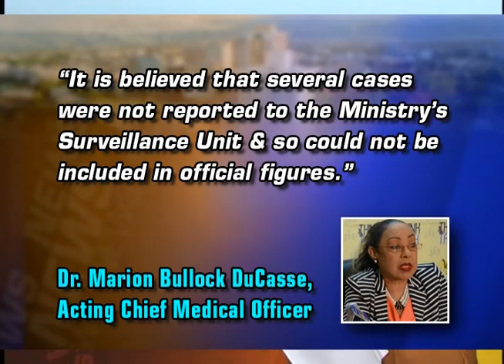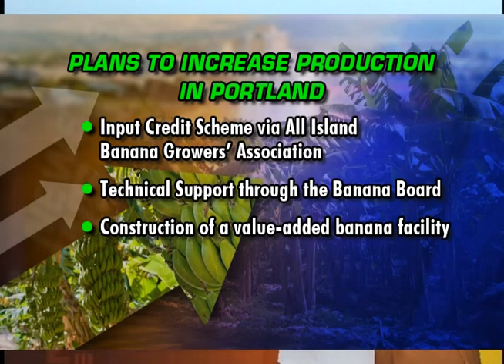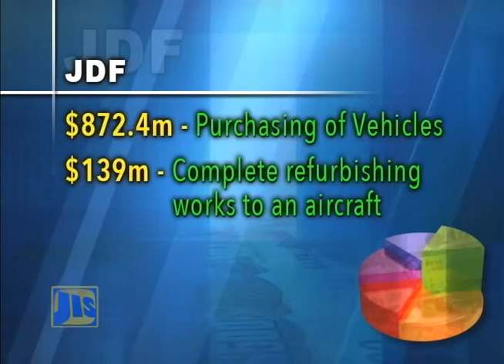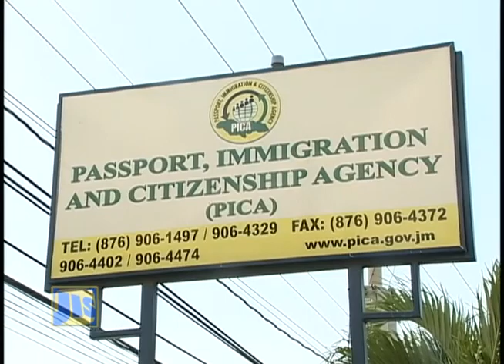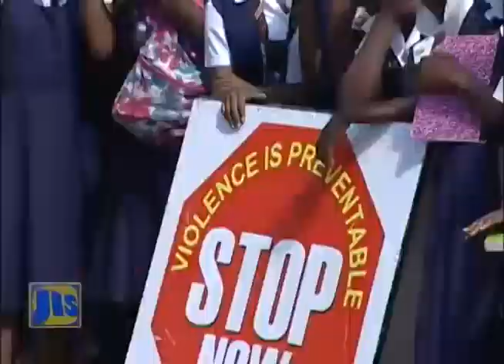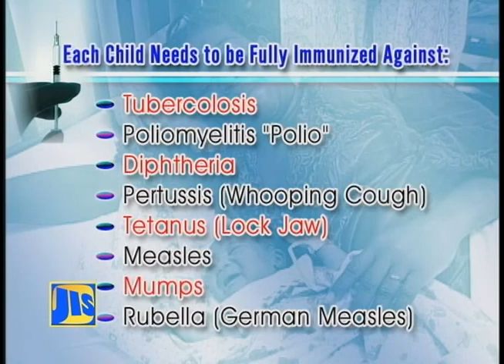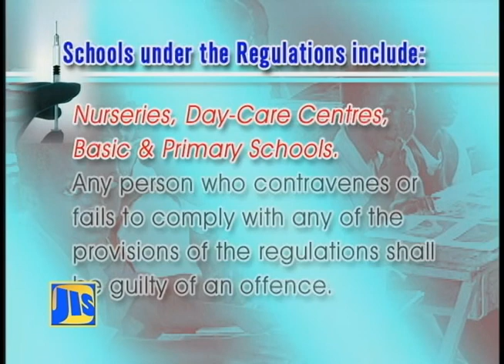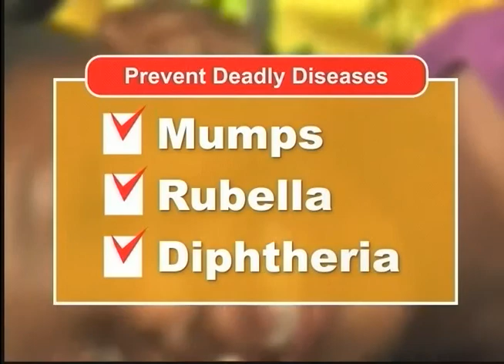Jamaica Magazine - March 3, 2015